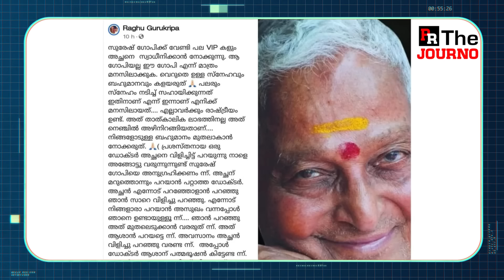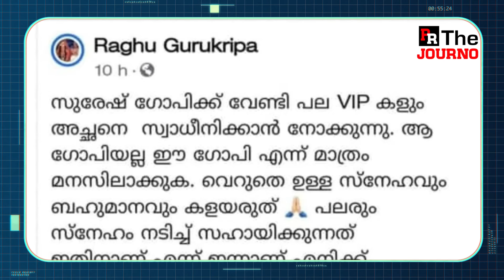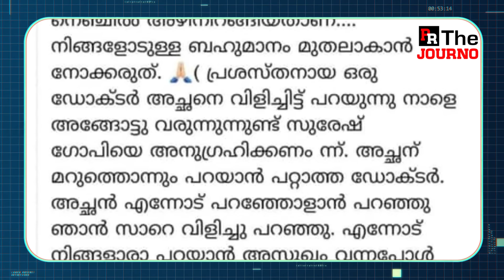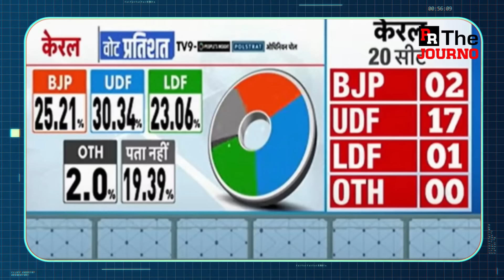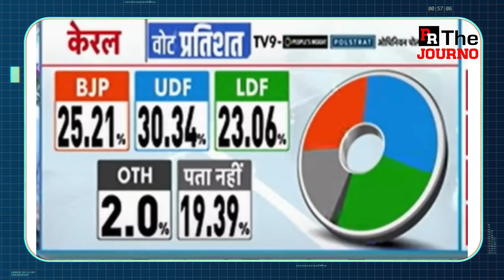ആ ഗോപിയുടെ തന്തയല്ല ഈ ഗോപിയുടേതെന്ന് പരനാറി ഡോക്ടര്‍ക്കും ബോധ്യമായി | Kalamandalam Gopi Suresh Gopi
പ്രിയരേ
നമ്മുടെ ഫേസ്ബുക്ക് പേജാണ്..ഫോളോ ചെയ്ത് പിന്തുണയ്ക്കാന്‍ അഭ്യര്‍ത്ഥന..
ഏതവനാടാ ആ നാറി ഡോക്ടര്‍?

തൃശൂര് മൊത്തം കളറാണ്..
ചെമ്പ് ഗോപിയുടെ കളസം കീറി